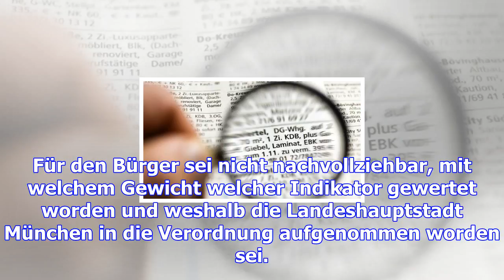Gericht kippt verordnung zur mietpreisbremse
Das Landgericht München kippt die bayerische Verordnung zur Mietpreisbremse. Sie sei wegen Formfehle...